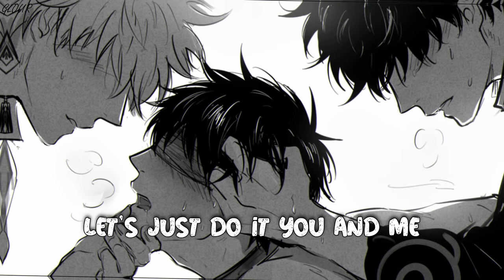Nightcore - 3 [Male Version] lyrics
SONG➡ 3

SINGER➡Britney Spears

COVER SINGER➡

IF YOU OWN THE PICS OR THE SONG AND DONT WANT IT ON HERE PLEASE LET ME KNOW VIA INSTA (yuri_glour) AND I WILL TAKE IT DOWN IF YOU WISH

(i dont use fb tho)

➡Lyrics➡
One, two, three
Not only you and me
Got one eighty degrees
And I'm caught in between
Countin'
One, two, three
Peter, Paul and Mary
Gettin' down with 3P
Everybody loves me
Oh
Babe, pick a night
To come out and play
If it's alright
What do you say?
Merrier the more
Triple fun that way
Twister on the floor
Livin' in sin is the new thing (yeah)
Are, you in
I am countin'
One, two, three
Countin'
One, two, three
Everybody loves me
Oh
One, two, three
Countin'
One, two, three
Everybody loves me
Oh
Three is a charm
Two is not the same
I don't see the harm
So are you game?
Lets' make a team
Make 'em say my name
Lovin' the extreme
Now are you game?
Are, you in
Livin' in sin is the new thing
Are, you in
I am countin'
One, two, three
Countin'
One, two, three
Everybody loves me
What we do is innocent
Just for fun and nothin' meant
If you don't like the company
Let's just do it you and me
You and me
Or three
Or four
Countin'
One, two, three
Everybody loves me
Oh